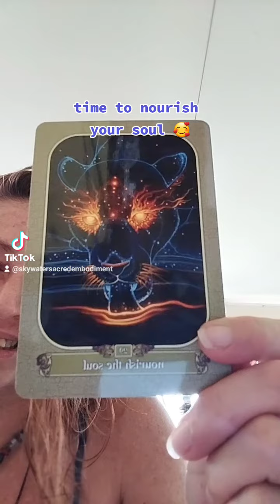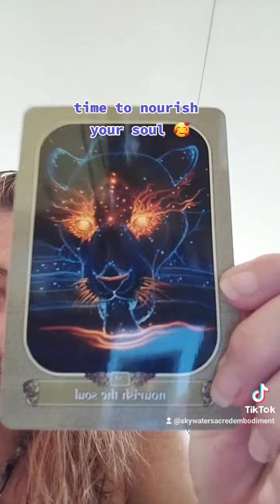Time To Nourish Your Soul